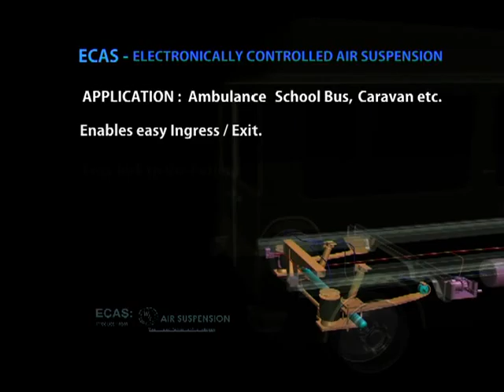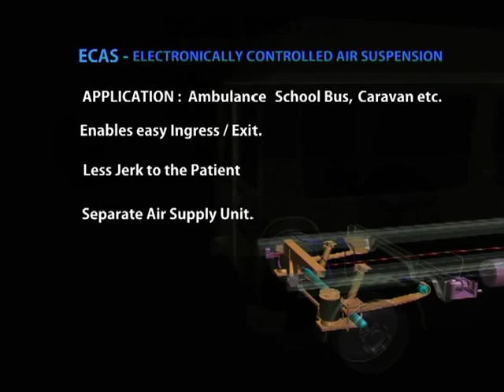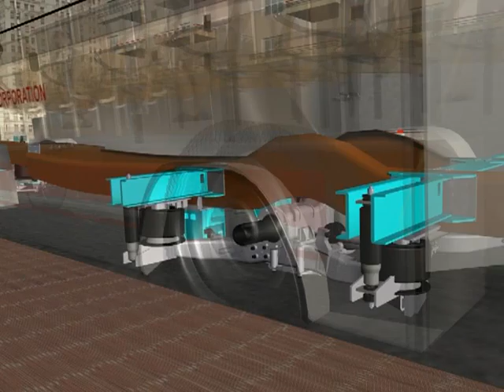Animation - eBindra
Advertisement through Animation